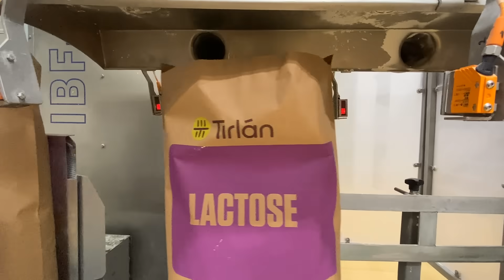Laura Walshe, Quality Operations, Tirlán, discusses lactose production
Laura Walshe, Quality Operations Engineer, Tirlán discusses lactose production at our mill in Ballyragget, Co.Kilkenny.